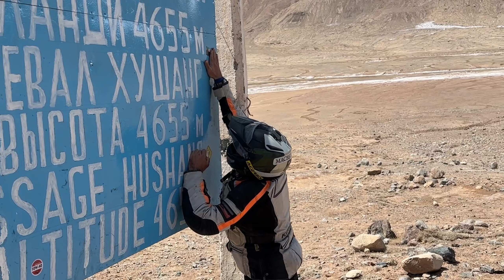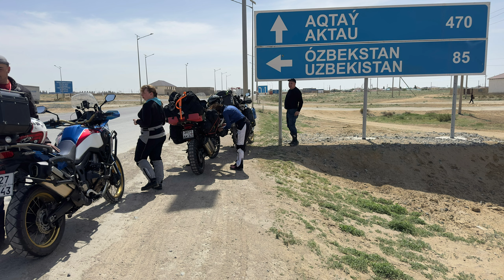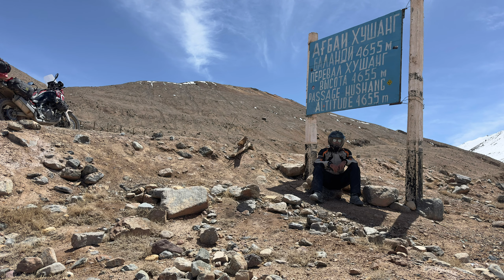Большое путешествие по Средней Азии на Памир ПЕРЕЗАЛИВ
ВНИМАНИЕ! Если видео не открывается - используйте ВПН!
Короткое видео о нашем эпичнейшем путешествии через 4 страны Средней Азии на Памир в Таджикистан
Это анонс нескольких больших фильмов об этом приключении:
- 20 дней
- 10600 километров на мотоцикле
- 9 пересечений границ
- 6 стран
- 9 перевалов высотой более 2300м. (Из них 3 более 4000м.)
Honda Africa twin crf 1100l